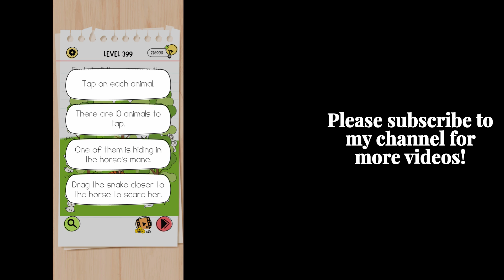Brain test all star level 399 Find all of the animals in this scene.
brain test all star level 399 Solution

brain test all star iq boost level 399

brain test all star Find all of the animals in this scene.

Brain Test All-Star: IQ Boost offers players a new set of original brain teasers using the fan-favorite puzzle brain games formula.